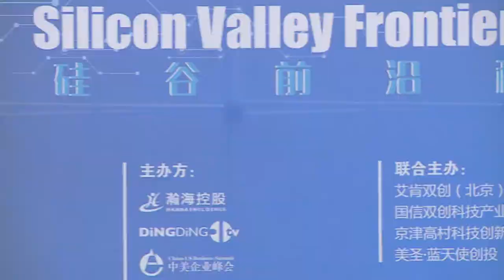Chirps - SVEF 2018 - Silicon Valley Frontier Technology Spotlight